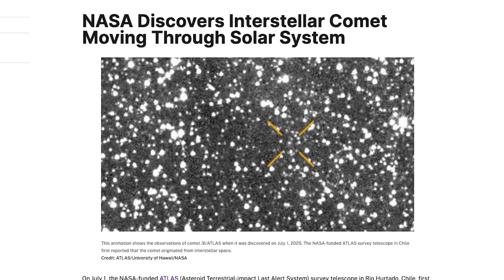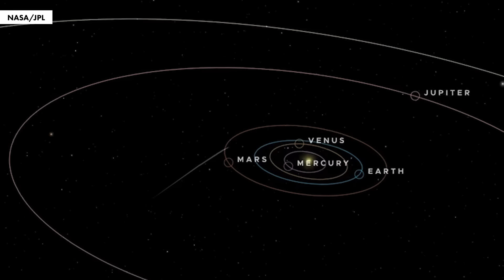Did 3I/ATLAS just EXPLODE? Everything You Need to Know About This Mysterious Interstellar Object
3I/ATLAS, a potentially billions-year-old icy celestial comet has been blazing through our solar system, exhibiting some peculiar characteristics, leading some to speculate that it's actually from alien origin. The mysterious Manhattan-sized interstellar object was discovered in July,  but where did it come from? And why is one Harvard astronomer skeptical that it's only a big rock in space?